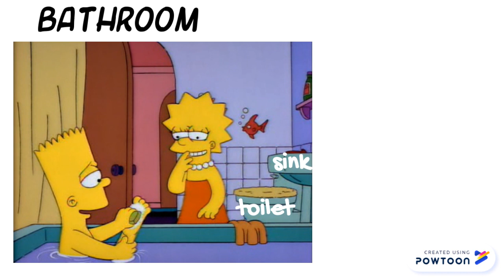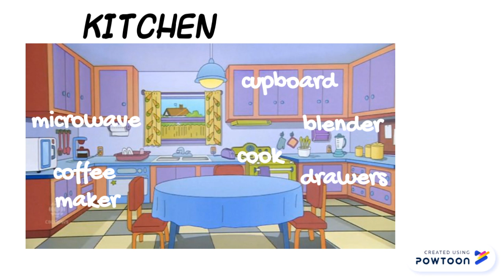Home sweet home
Vocabulary-- Created using Powtoon -- Free sign up -- Create animated videos and animated presentations for free.  PowToon is a free tool that allows you to develop cool animated clips and animated presentations for your website, office meeting, sales pitch, nonprofit fundraiser, product launch, video resume, or anything else you could use an animated explainer video. PowToon's animation templates help you create animated presentations and animated explainer videos from scratch.  Anyone can produce awesome animations quickly with PowToon, without the cost or hassle other professional animation services require.